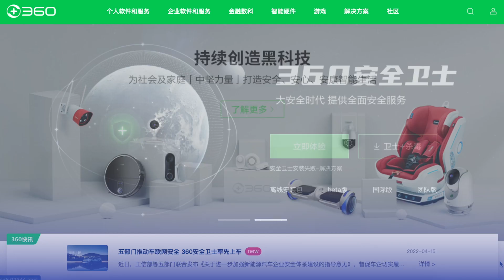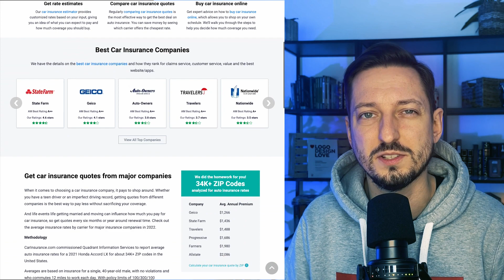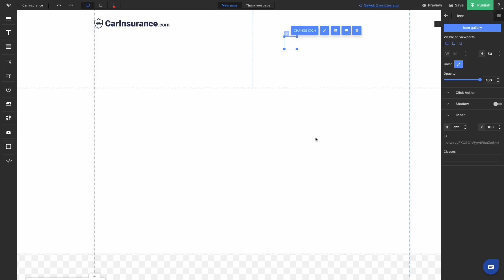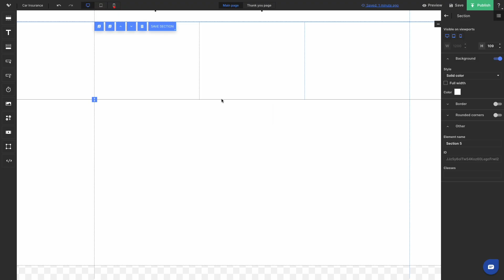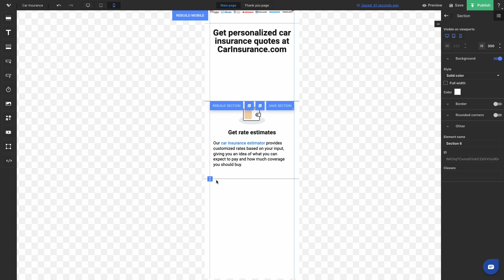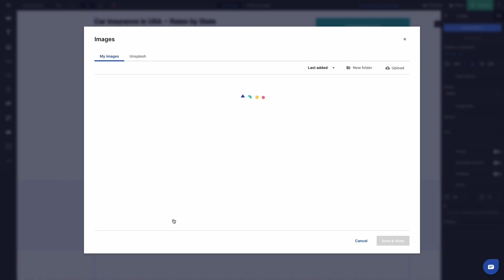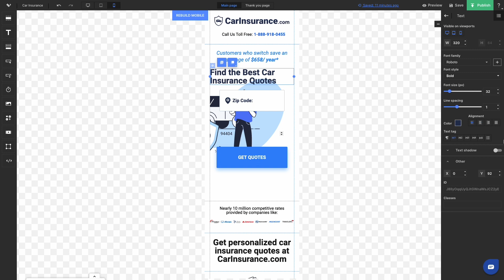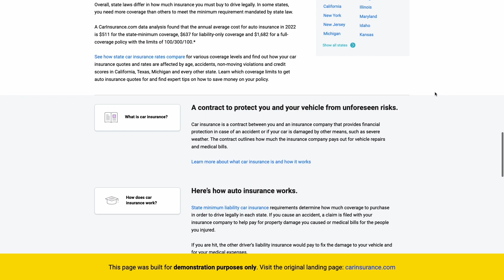The Most Expensive Domain Names in History – I'm reBUILDING a $50.000.000 domain Landing Page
Today I'm exploring a new format for my content. In part one, I'm bringing you theory, so a shortlist of the most expensive domain names in history.

Of course, I'm showing only the public sales we are aware of 🙂

Top of the list is the insurance industry, followed by digital assets and NFTs. Not a surprise for me.

In the second (practical) part, I'm implementing one of the examples as a standalone landing page. I'm using Landingi builder, which you can try for free

🎬 Chapters:
00:00 Intro
01:27 Part One: the most expensive domain names
04:32 Part Two: I'm rebuilding the most expensive domain landing page
05:23 Landing page assumptions
06:23 Why I'm not building the navigation menu
07:29 Creating a horizontal web form
08:23 How to work with columns in sections
10:35 Section duplication for faster and easier work
12:29 Make the same Call To Action look the same way
13:15 Mastering the mobile view
13:45 Working out the problematic section with a lot of elements
14:27 Adding pinned disclaimer section
15:10 Landing page publication
15:33 Summary and Outro